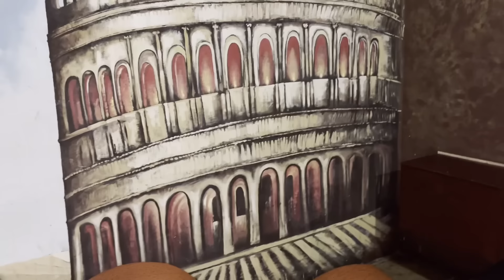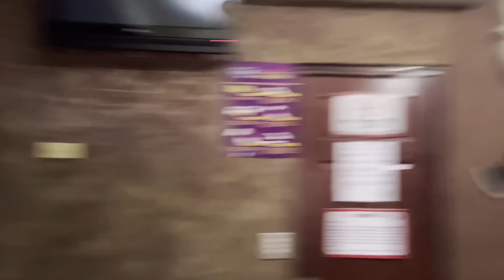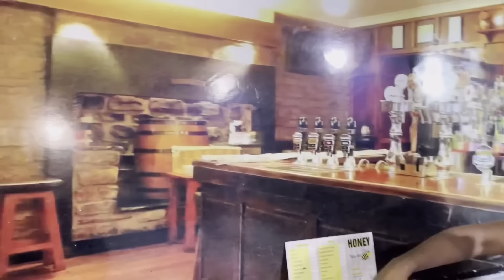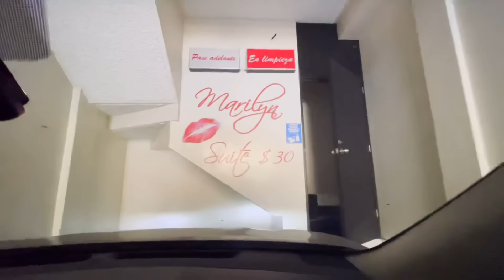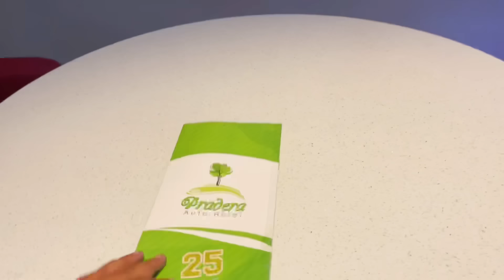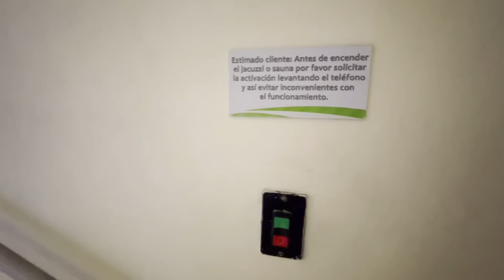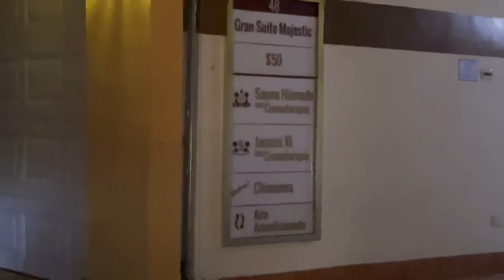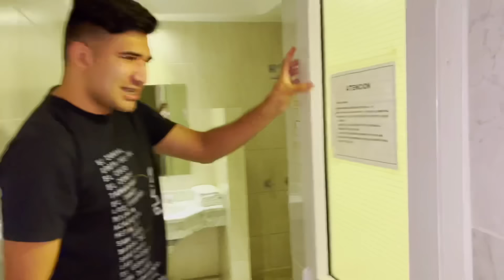Clasificando Moteles de Lujo en El Salvador.